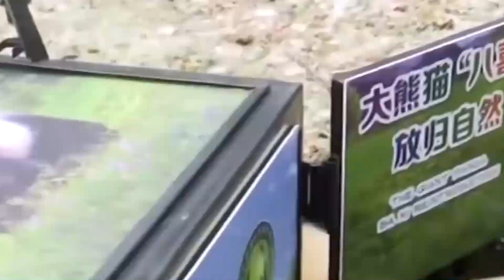እንስሳት ለመጀመሪያ ጊዜ ነፃ ሲሆኑ | እውቀት ሚዲያ | Ewqate Media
እንደ ሰው ልጅ እንስሳትም ነፃነትን ይፈልጋሉ፣እዚያ እዚያም መቦረቅ መሯሯጥ፣እንደፈለጉ መዝለል ይፈልጋሉ።በዚህ ቪዲዮ በካሜራ የተያዙ እጅግ አስገራማ የእንስሳት የነፃነት ጎዞ የሚያሳዮ ቪዲዮችን እንመለከታለን።ላይክ እና ሳብስክሪያብ በማድረግ ቤተሰብ ይሁኑ

🔽🔽እንዲህ አይነት ተመሳሳይ ቪዲዮች🔽🔽

Street Chef Always Insulted, Challenges World’s No 1 Chef To A Cooking Competition | እነዚህ ድንቅ ልጆች የእሼን ስቱድዮ ተቆጣጥረውታል!! ድንቅ ልጆች 46 ክፍል 2፡Donkey Tube Comedian Eshetu Ethiopia dink lijoch | ከውሀ በታች የተደበቀችው የማትታየው አስፈሪ አጥፊ USS ጉድ uss Pennsylvania submarine | ሰበር ዜና - የሩሲያ ያልታሰበ እርምጃ ወደ ጠፈር | ብልፅግና ወሰነ እነ ደብረፂዮን ሊቀመጡ ነው | /በስንቱ/ Besintu EP 18 "የፍቅር ነገር" ይህ ሲትኮም የተለያየ እድሜ ያላቸውን ቤተሰቦች እርስ በርስ ግንኙነት በሃገር ውክልና //የሚቀርብ ነው/ | እሁድን በዳጊ መኖሪያ ቤት